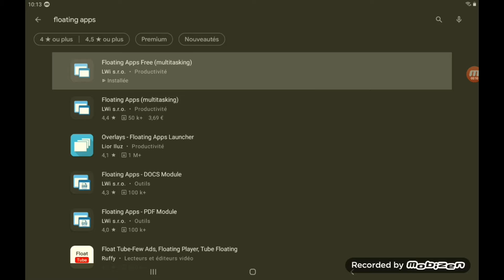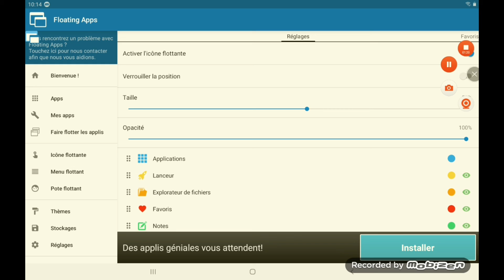comment faire survoler des aplis comme sur les ordinateurs? (Full HD 1080p)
yo!
mon petit tuto du dimanche
j'espere que la video vous plait
merci 😁😁